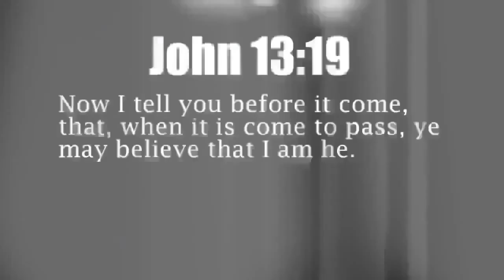Massive 6.6 EARTHQUAKE shake PHILIPPINES 12.2.14 See DESCRIPTION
[quick generic news report until official upload]

Magnitude Mw 6.6
Region MORO GULF, MINDANAO, PHILIPPINES
Distances 174 km SW of Budta, Philippines / pop: 1,273,715 / local time: 13:11:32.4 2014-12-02
160 km SW of Cotabato, Philippines / pop: 179,433 / local time: 13:11:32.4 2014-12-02
145 km SE of Zamboanga, Philippines / pop: 457,623 / local time: 13:11:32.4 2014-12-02
96 km W of Sañgay, Philippines / pop: 3,780 / local time: 13:11:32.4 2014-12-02